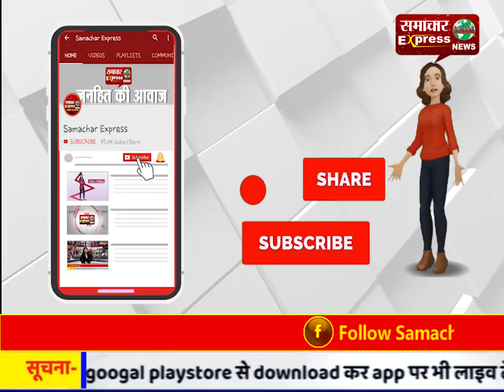*बिग ब्रेकिंग भोपाल * होशंगाबाद- NH 69 पर होशंगाबाद-इटारसी के बीच हुआ सड़क हादसा